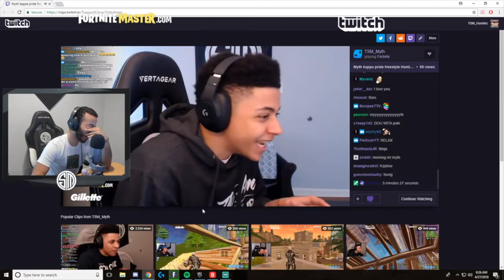MYTH AND HAMLINZ MORE THAN FRIENDS!?! FORTNITE BEST MOMENTS!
These videos are to promote the streamers and highlights for those that are not able to watch the full stream.